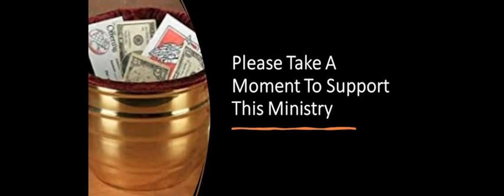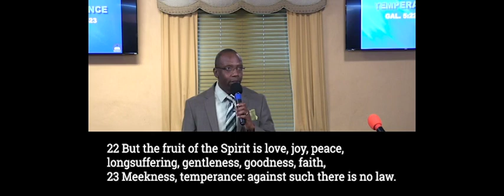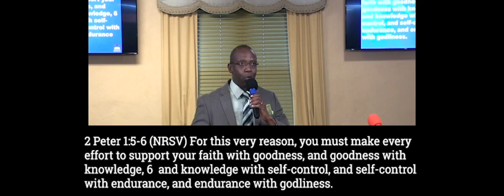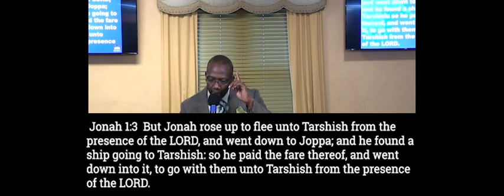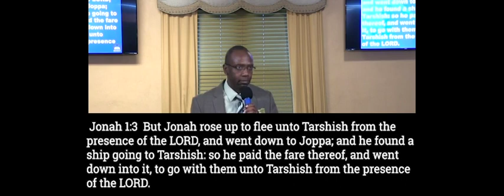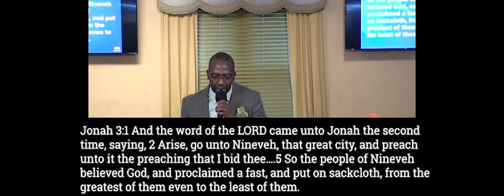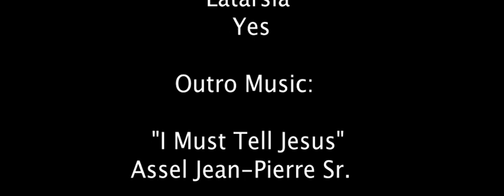TEMPERANCE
Sunday Service
26 March 2023
Pastor Mack Fernander